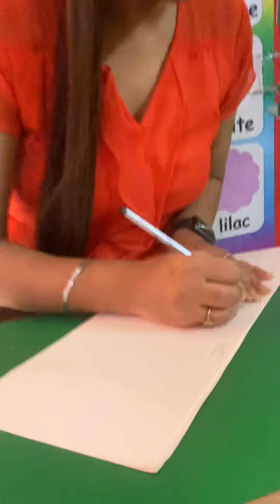How to make a boat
Craft work